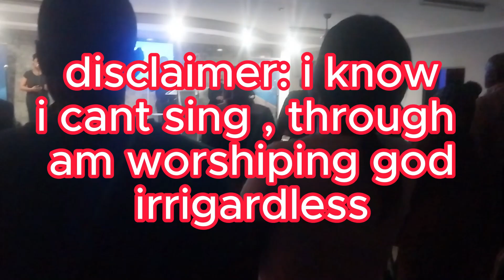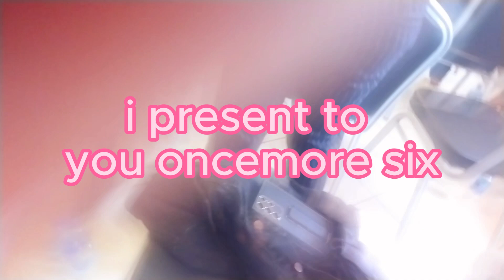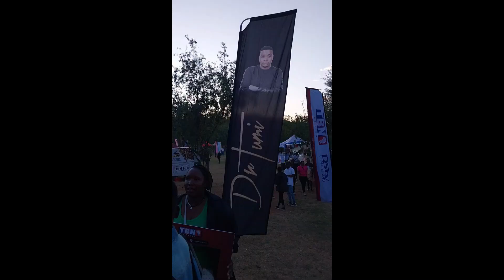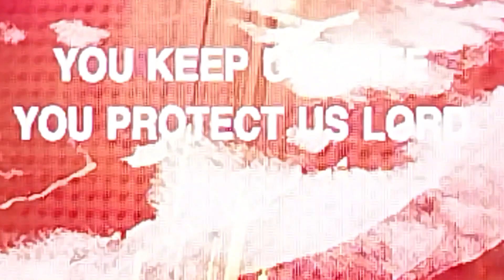weekend vlog: Dr tumi's concert , oncemore six, candice modiselle and many more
worship God through my eyes , gathering of the worshipers with dr tumi, conference at Agape tehila worship centre